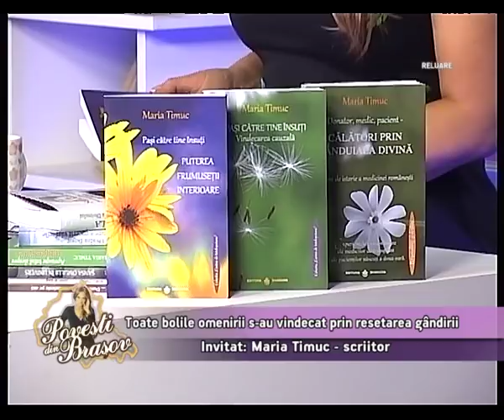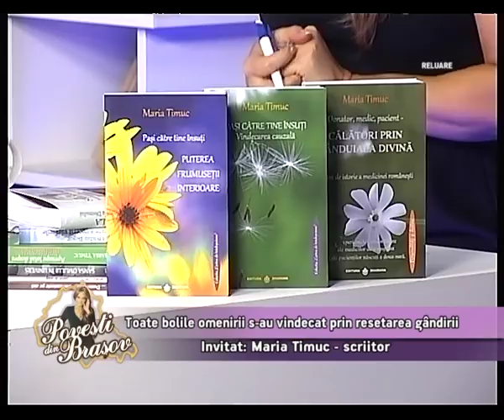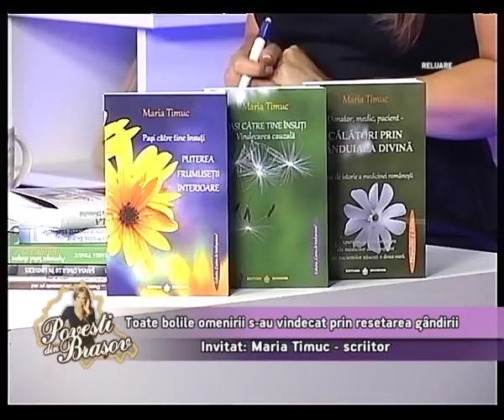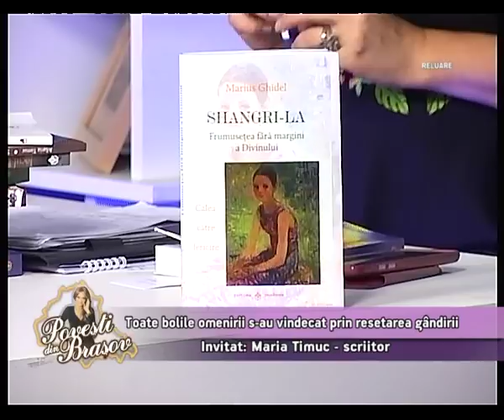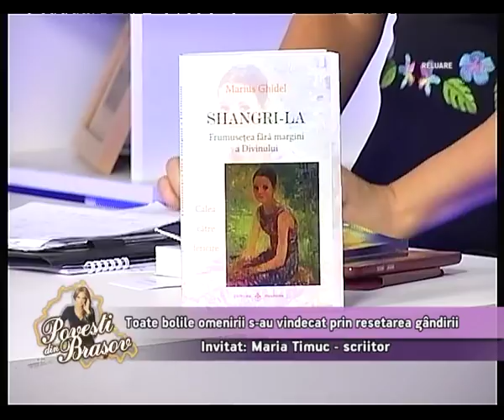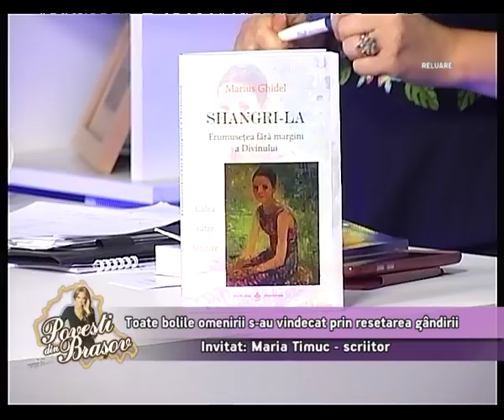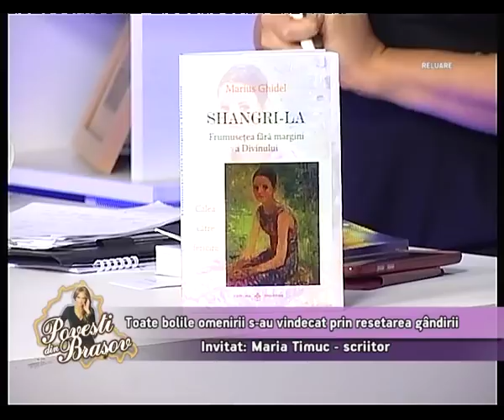"Povesti din Brasov", 30 ianuarie 2018, cu Maria Timuc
A fost o tema frumoasa: despre puterea gandului si nu doar atât, pornind de la subiecte care se regăsesc in cărțile Mariei Timuc. Maria a vorbit, de asemenea, despre o carte care este acum la tipar, absolut specială, editata de Ioan Busuioc si Editura Dharana, cu semnătura lui Marius Ghidel